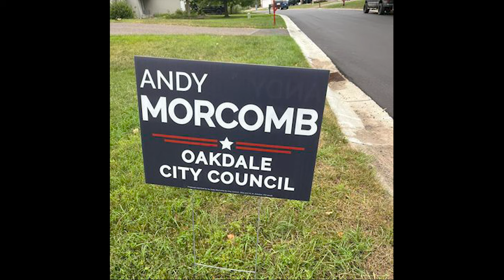Oakdale Council Member Andy Morcomb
Oakdale City Council member Andy Morcomb talks with SCC about what he learned along the campaign trail, as well as why he's passionate about serving the residents of Oakdale.